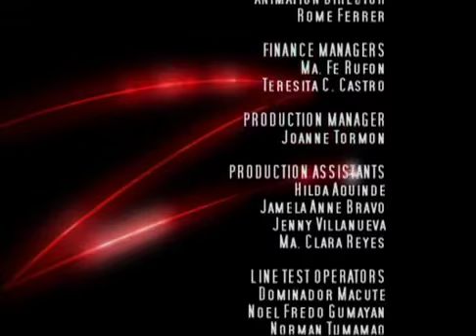Zorro: Generación Z - Los cuatro temibles | Capítulo 3 | Dibujos animados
Cuando Diego era niño, su abuelo, Gustavo De La Vega, le contaba que su destino era llevar la máscara del Zorro. Diego ahora se ha convertido en un joven cuyo padre, Alejandro, ha sido secuestrado y encarcelado por el corrupto alcalde Martínez, acusado de haber malversado fondos de su campaña electoral. Cuando Diego y su mejor amigo, Bernardo, vuelven a la mansión de la familia De La Vega, la encuentran llena de secuaces del alcalde. La hija del alcalde, María Martínez, se siente incómoda por tener que facilitar una coartada a su padre durante una rueda de prensa. Mientras los reporteros extienden la noticia, Diego De La Vega, de nuevo en la mansión, descubre en la parte trasera de la casa un escondrijo con las armas y los disfraces del viejo Zorro. Bernardo, un genio de la tecnología de vanguardia, ayuda a Diego a convertirse en el Zorro de la nueva generación. El Zorro se infiltra en casa del alcalde para intentar rescatar a Alejandro, pero no llega muy lejos, ya que es descubierto por los secuaces del alcalde. ¿Quién podrá rescatarle? Sin duda tan sólo otro héroe enmascarado… llamada Látigo Escarlata.